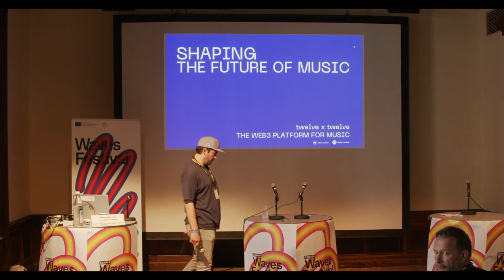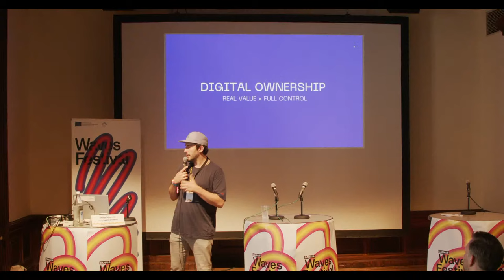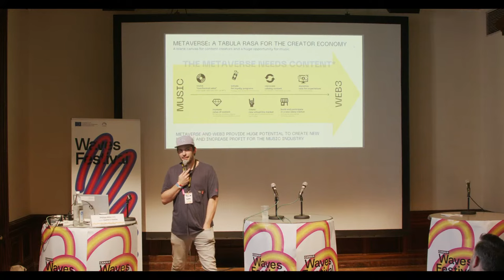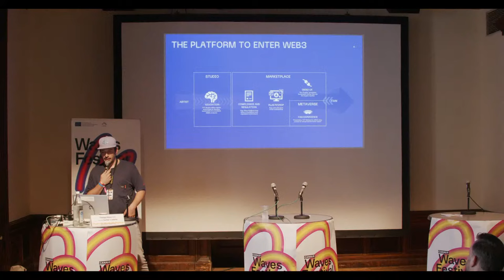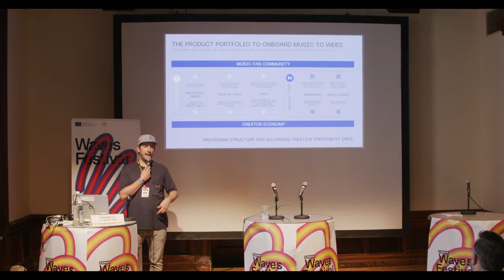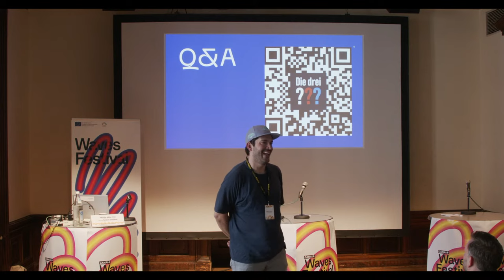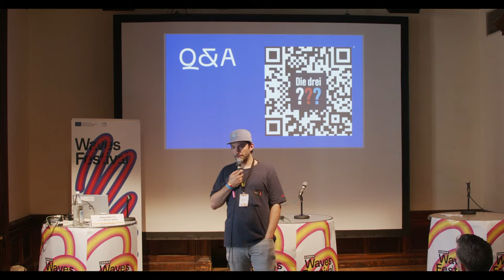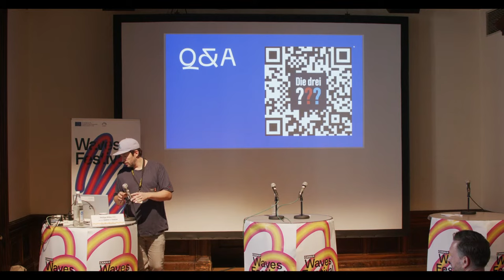Music in the Metaverse - Practical Fields of Application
There’s a lot of talks about NFTs and the Metaverse, but also a lot of uncertainty with regards to the implementation of these new opportunities in the music field. Philipp Köhn, CXO and co-founder of twelve x twelve, a Berlin based NFT-Music-Platform providing services in the Web 3.0, will explain the matter using practical examples, such as the NFT campaign that they created for German rapper, Haftbefehl.